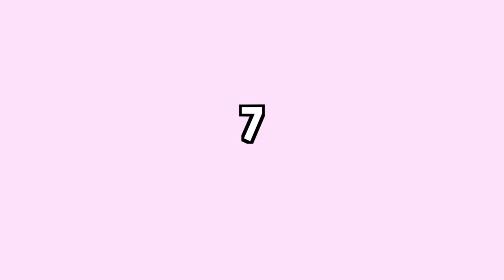I RUBBED ICE ON MY FACE FOR A WEEK | Lolly Isabel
💋 Lolly